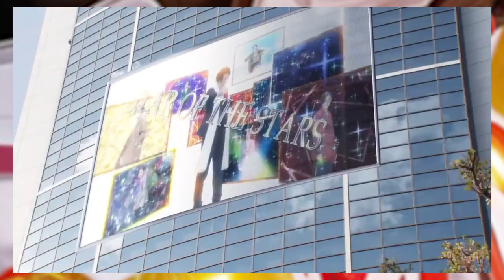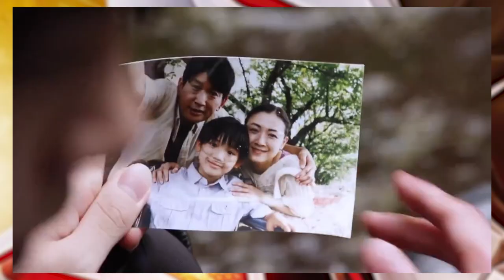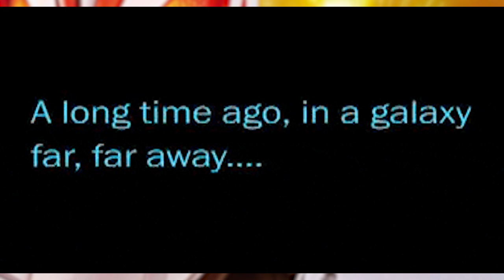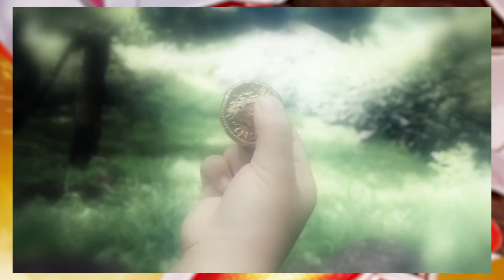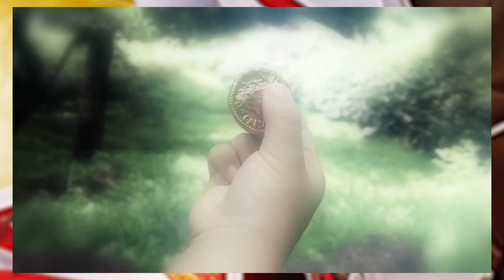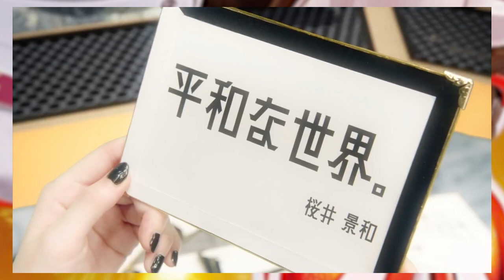GEATS Is A LOT Darker Then We Thought?! Theories and Discussion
We have gotten to the end of the second desire grand prix that we have seen so far, we have lost many riders and have seen our last 3 riders which are Geats, Na-go and Buffa beat the final boss. Sorry spoilers! I should have said that from the beginning but I didn't say who won! I would hope you would have guessed this was a spoiler video and discussion from the title but we will move on anyway. Surprisingly a lot has happened in this Second and third game but a lot has also been confirmed, denied and explained but leaving many more questions in its wake. Let us go through the episodes quickly and discuss the possible futures for our characters and for Kamen rider Geats with many more theories, of course.